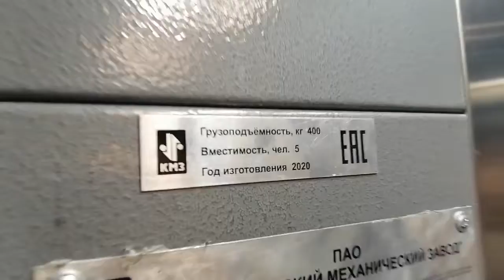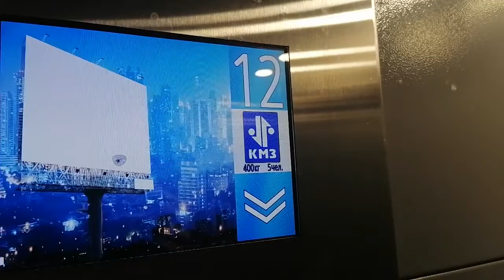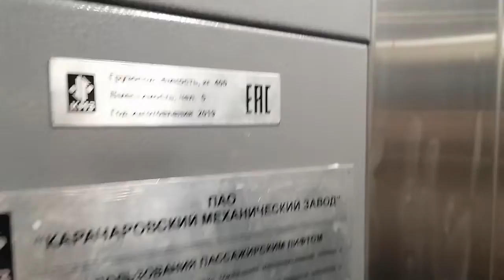ЛИФТЫ КМЗ PROTON-(2020 Г.в) Q=400/kg V=1m/s Г. Москва Россия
Г. Москва Новощукинская улица, 16 п-1
Типы Лифтов: КМЗ

Модель: PROTON

Грузоподъемность Q=400/kg

Вместимость 5.чел
Доп Функция: Есть Автоматический Вентилятор
Скорость V=1m/s